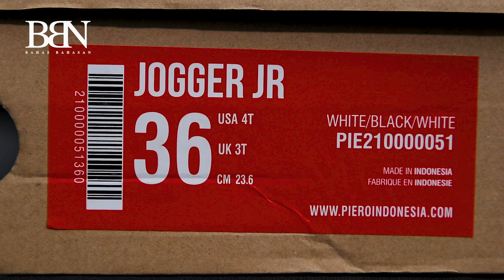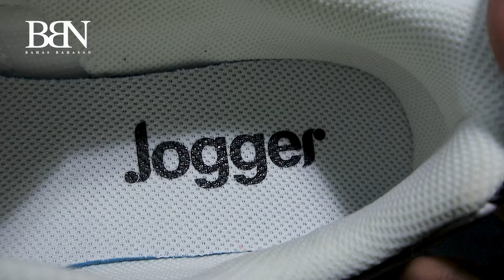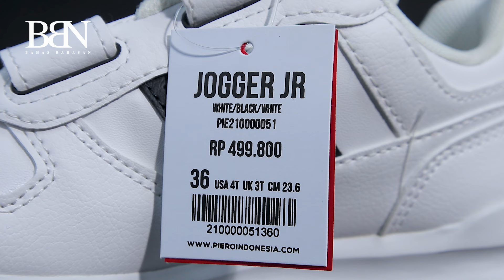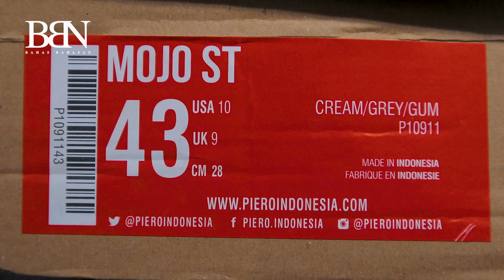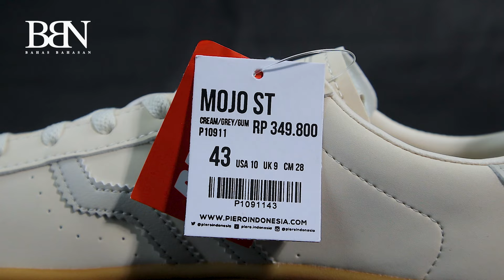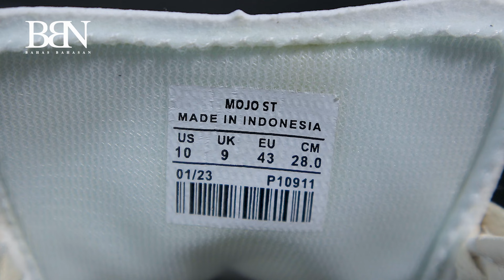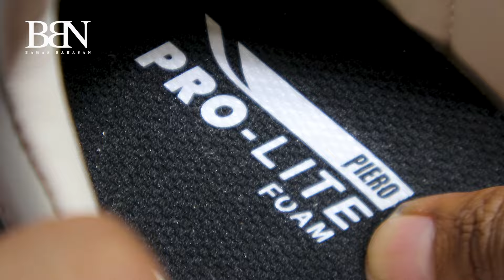SEPATU PIERO CUMA SERATUS RIBUAN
link pembelian

untuk inspirasi outfit kalian

share vidio ini jika berkenan.